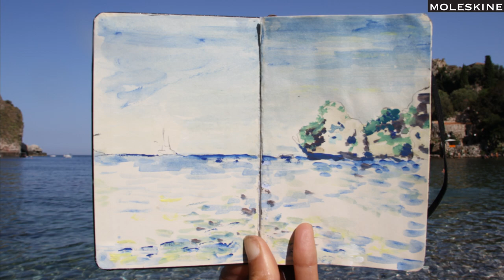Enjoy Your Summer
The notebook-camera for Moleskine journeys.
A hacked notebook made for exploring places, capturing images from a travelling experience and  putting them in the form of words, diaries, drawings and paintings.
What places will you fill your notebook with?